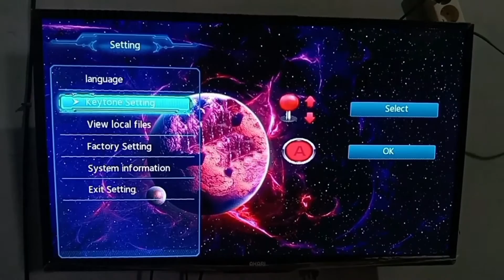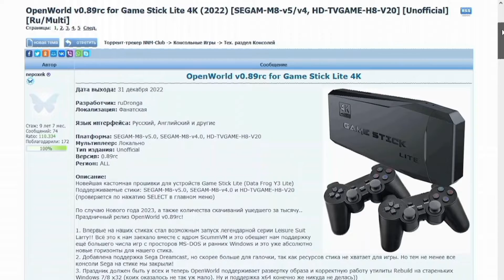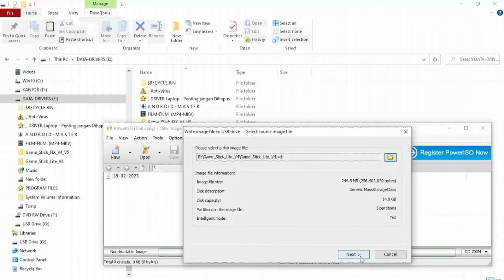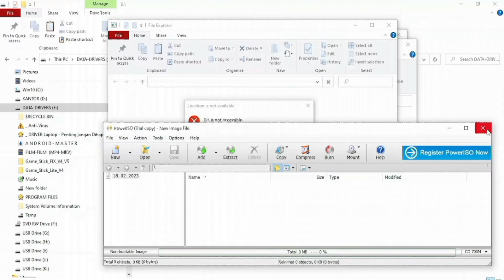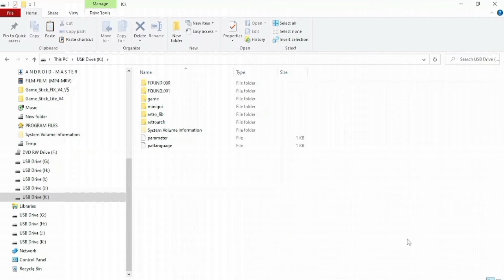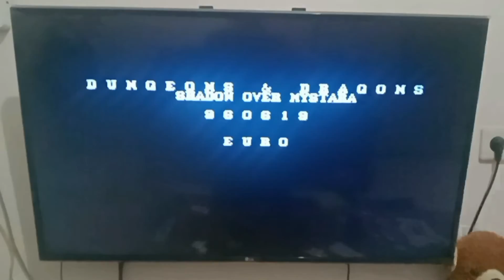cara membuat RetroArch português di Micro SD untuk Game Stick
berikut pembahasan sistem "RetroArch" Português untuk Game Stick Lite 4K, tutorial pembuatan sistem "RetroArch" Português membutuhkan kartu Micro SD berukuran 16GB, 32GB, dan 64GB. untuk file² ROM/ISO game² Retro tersedia di internet dan anda dapat mencarinya sendiri. sebelum membuat sistem "RetroArch" Português, pastikan anda mengetahui tipe Game Stick Lite 4K milik anda, yaitu dengan cara menekan tombol "Start" dan "Select" kemudian pilih menu "Sistem Information", karena apabila firmware tidak sesuai dengan Game Stick Lite, maka "Dual Gamepads" bawaan Game Stick tidak akan terdeteksi sistem "RetroArch" buatan di Micro SD.

jika kartu Micro SD bawaan Game Stick Lite 4K tidak terbaca di Laptop/Komputer milik anda, maka gunakanlah software "DiskGenius" versi Profesional untuk menambah file² game. simak video lengkapnya di sini

file image Game Stick V4/V20 download di sini
sistem Game Stick Lite V4/V20 FIX download di sini
file image Game Stick Lite tipe M8-V5 download di sini
sistem Game Stick Lite V5 Koreksi download di sini

software "DiskGenius" versi Profesional dipakai untuk memperbesar ukuran partisi terakhir (Resize Partition) kartu Micro SD yang sudah terisi sistem "RetroArch" Português. software "DiskGenius" versi Profesional silahkan cari di internet. tutorial memperbesar ukuran partisi terakhir (Resize Partition) sudah dibahas di video ini

sebelum anda mencoba tutorial di video ini, saya sarankan sebaiknya anda membuat Duplikat kartu Micro SD bawaan "Game Stick Lite" dahulu. tingkat keberhasilan membuat Duplikat kartu adalah 99% lebih besar daripada membuat sendiri sistem "RetroArch" Português (penyebab kegagalan karena tipe "Game Stick Lite" milik anda berbeda dengan tipe yang ada di video). pembahasan lengkap membuat Duplikat kartu tonton di sini

📌 Catatan: saya TIDAK LAYANI jasa jual beli atau perbaiki kartu Micro SD bawaan GameStick, semua komentar² permintaan pembelian atau perbaiki kartu Micro SD bawaan di video ini akan selalu diabaikan. saya TIDAK LAYANI jasa isi file² ROM/ISO game² Retro, semua komentar² pertanyaan terkait mencari file² ROM/ISO game² Retro akan selalu diabaikan, alasannya bisa anda baca disini

tonton video ini dari awal sampai akhir tanpa di-skip, agar kalian faham kalau sistem "RetroArch" Português untuk perangkat Game Stick (M8) dibuat pakai sistem Linux untuk Komputer, bukan dibuat pakai sistem Android Smartphones (Handphones/HP). jadi kedepan semua pertanyaan "bisakah buat sistemnya pakai HP" atau pertanyaan² sejenis lainnya akan diabaikan. tonton pembahasan lengkapnya disini